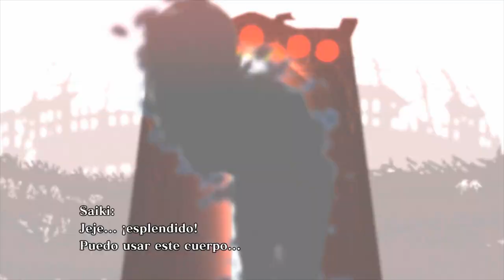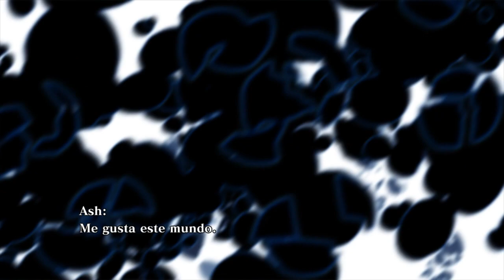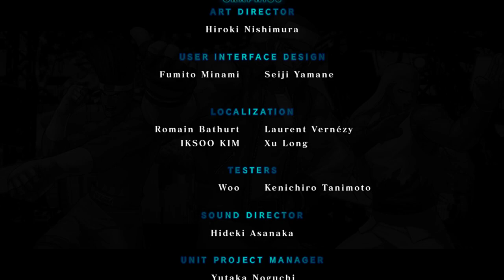The King of Fighters XIII - Arcade: El Rey del Postureo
Revisitando el King of Fighters XIII Steam Edition, jugando en Arcade (dificultad normal) con el equipo de K'. El jefe final se me atascó bastante... finalmente tuve que optar por la deshonra de la ventaja de reducción de vida.